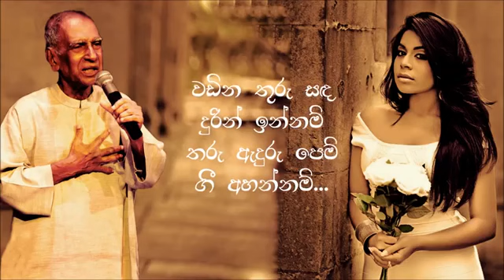Hanthana Sihine W D Amaradeva ft Umaria New Sinhala Song